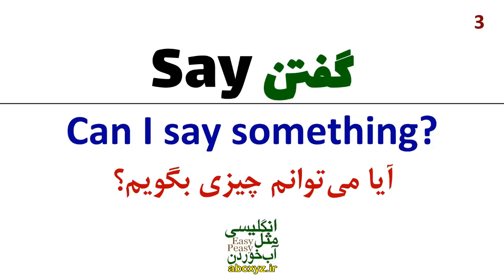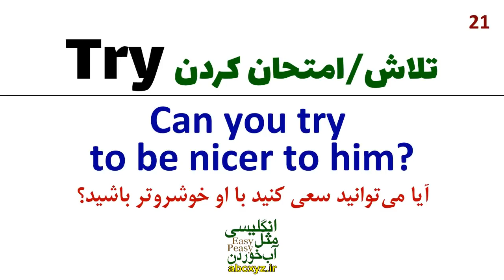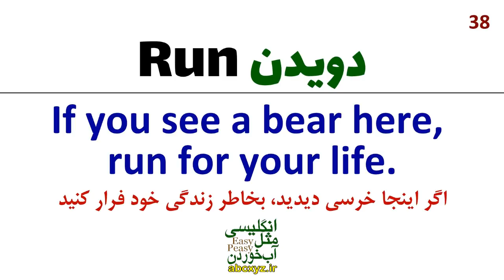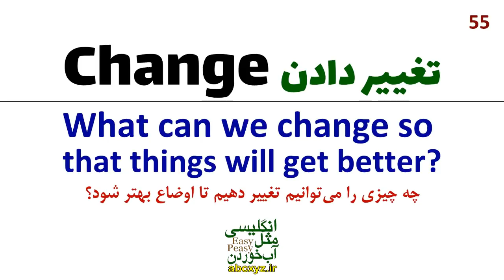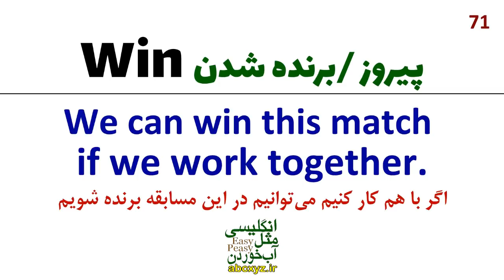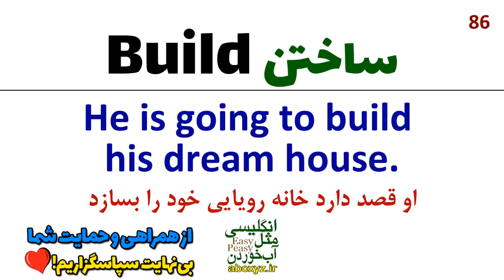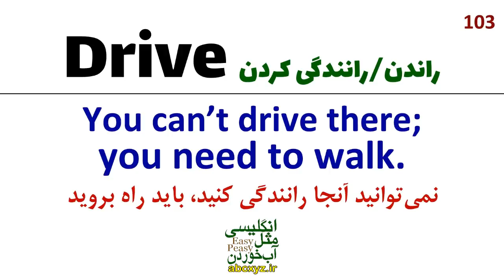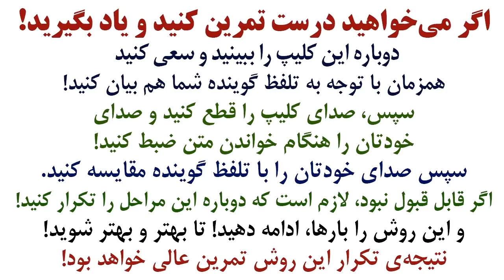یکصد و بیست (120) مورد از فعلهای مهم و ضروری و پرتکرار و رایج در انگلیسی که باید بلد باشید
در این درس و این ویدیو رایگان آموزشی یکصد و بیست (120) مورد از فعلهای مهم و ضروری و پرتکرار و رایج در انگلیسی که باید بلد باشید و اونها رو خوب یاد بگیرید رو برای شما یکجا تقدیم کرده ایم
البته با معنی و ترجمه به فارسی و تلفظ درست که شما زحمت چک کردن در دیکشنری انگلیسی به انگلیسی و انگلیسی به فارسی رو نداشته باشید و راحت بتونید این فعلها رو یاد بگیرید
برای هر لغت و هر فعل در این درس برای شما جملات کاربردی و روزمره از انگلیسی واقعی مثال زده شده که بتونید این فعلهای مهم و واجب رو در جمله یاد بگیرید طبق روش اصولی یادگیری لغتهای انگلیسی که این روش علمی اثبات شده است